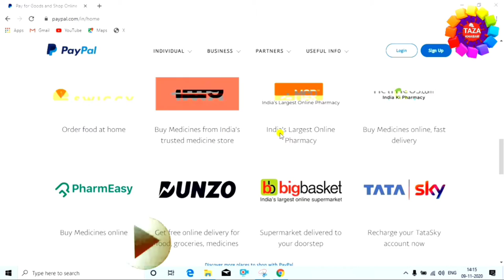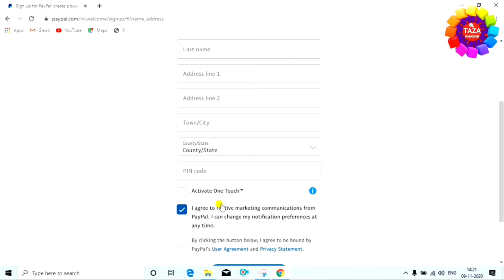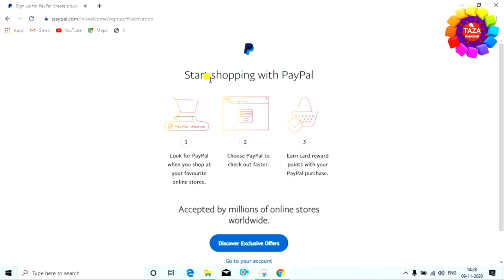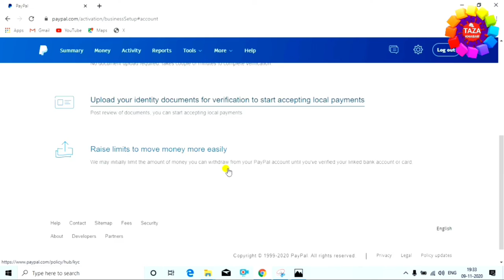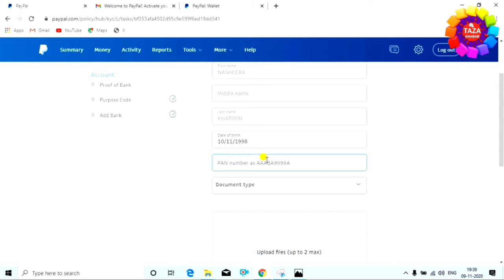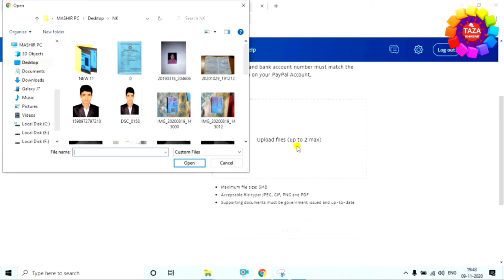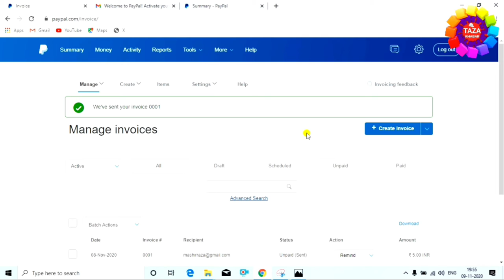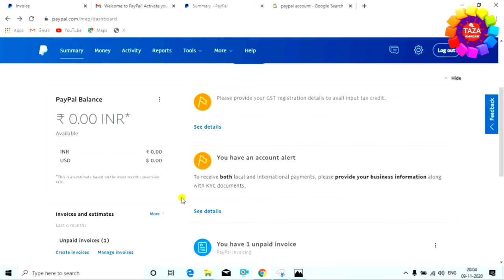How to Create PayPal Account in hindi - paypal account kaise banaye | PayPal Business Account 2021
ek paypal account banakar aap puri duniya se len den kar sakte hai. aap kahi bhi paypal ke through payment kar sakte hai aur paypal me payment le bhi sakte hai.

youtube par bahut sare video hai paypal se related lekin sab aadhe adhure hai. kisi ne complete bahi bataya so is video me aap janege ki paypal account kaise banaye, paypal business account kaise setup kare, paypal se payment kaise kare, paypal se payment kaise le, paypal me invoice kaise banaye. ye sari chize aap details me dekhenge.

paypal account kaise banaye 2021 ka ye complete video hai. isko dekh lene ke baad aap paypal account bnakar usko asani se setup kar sakte hai.

Dosto aap se nivadan hai ki aap agar mere channel pe naye hai to channel ko SUBSCRIBE karna na bhule kyou ki mai par day naya-naya video upload karta hu aur aap ko mere video se jarur jankari milegi naya-naya,aue ek baat abhi tak agar aap mere video ko like nhi kiye hai to video ko like bhi kar le,like karne se hume motivation milta hai,aur mai aap ke keye iss tarha se naya-naya video lata rahu,isliye motivation dene ke liye video ko like karna na bhule. Thanx For Watching.

Engineer raza